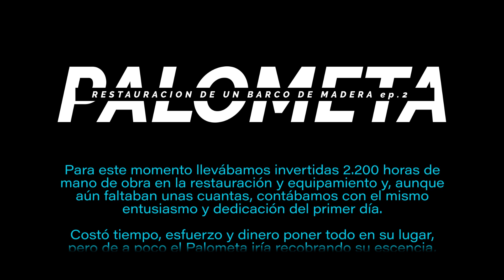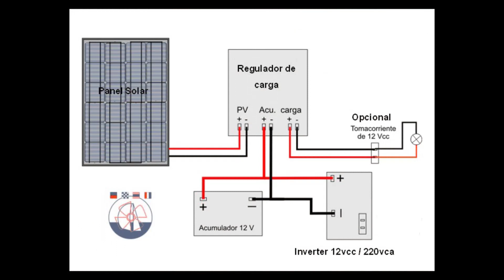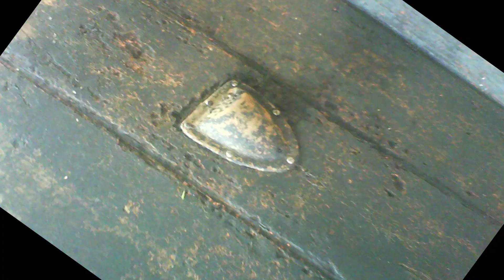Palometa | RESTAURACION | Programa Especial ep.2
Seguimos en la Restauracion de un Barco de Madera con más de 90 años de Historia bien navegada. Les contamos como realizamos el calafateado y sellado del fondo
Dejanos tus comentarios, consultas y aportes para que el resto de esta comunidadNautica que lo necesite, tenga acceso a toda la información que requiera.
Y si tenes el proyecto de comenzar a restaurar un barco de madera, o lo estas pensando y analizando... no te podes perder este video.